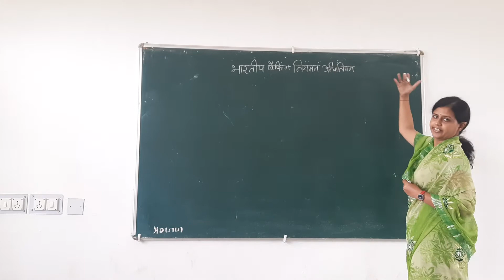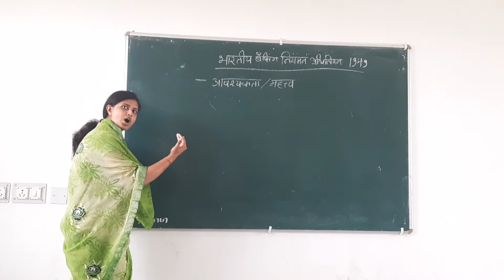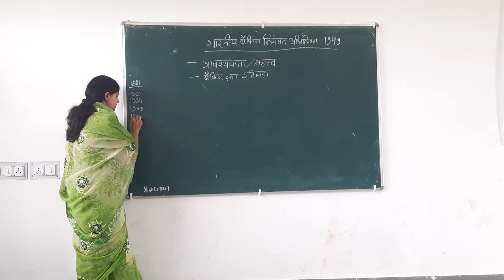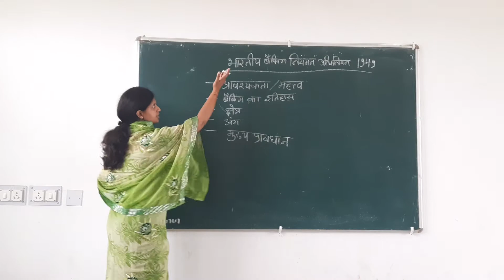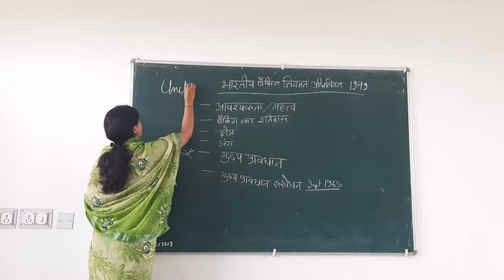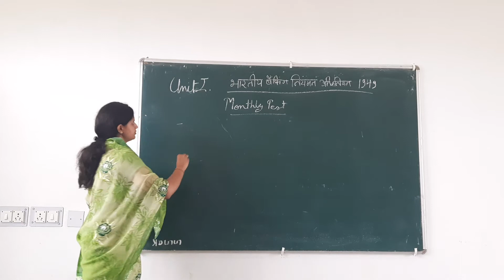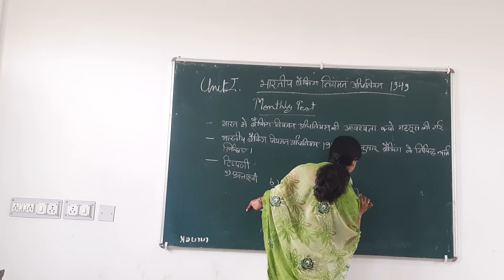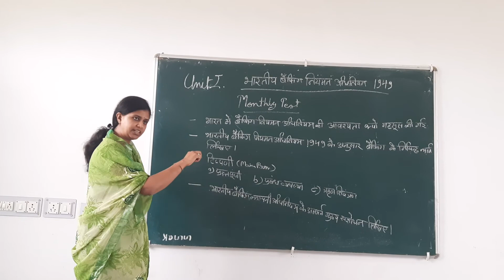Summary of Indian Banking Regulation Act 1949